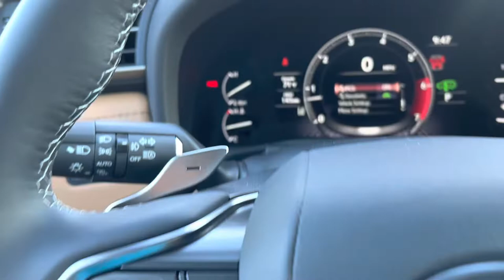2022 Lexus LX600